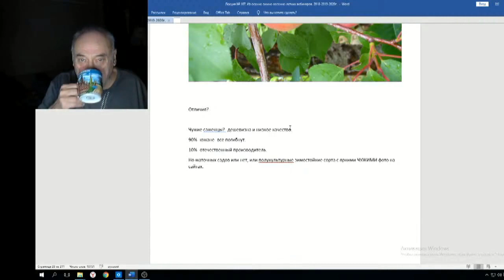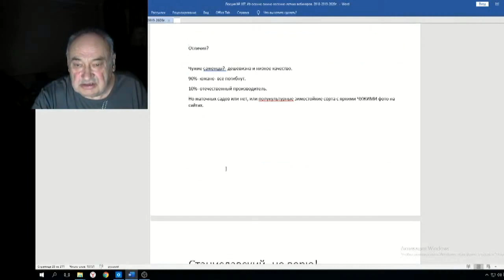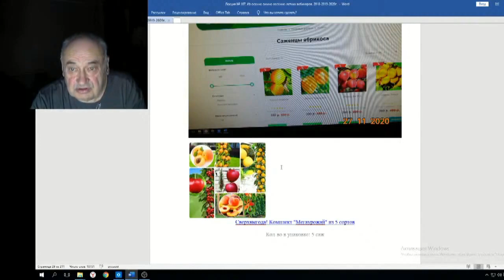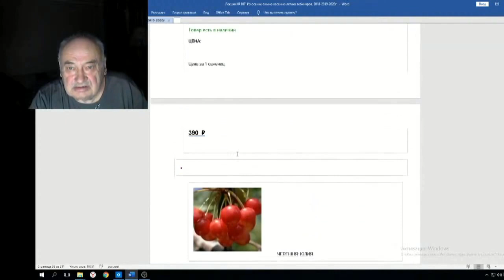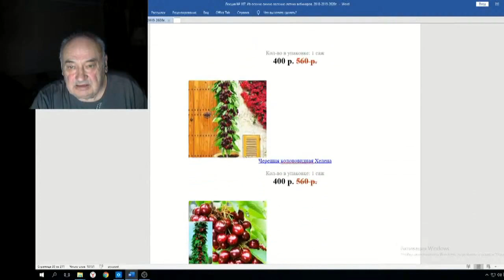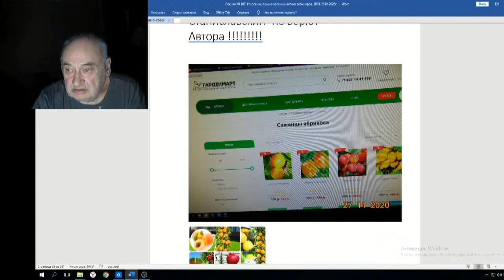Железов Валерий Вебинар 107 ч 6 Ответ на звонок Тани Железовой